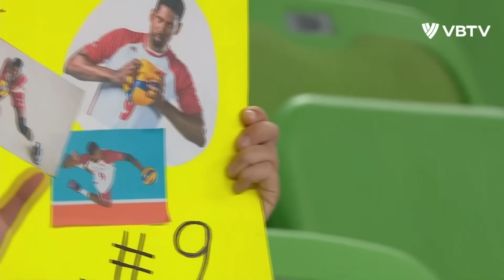TOP 20 Most Powerful Volleyball 3rd Meter Spikes !!!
TOP 20 Most Powerful Volleyball 3rd Meter Spikes !!! Welcome to our latest volleyball compilation of the TOP 20 Most Powerful Volleyball 3rd Meter Spikes! Get ready to witness some of the most incredible and jaw-dropping volleyball spikes from the best volleyball players around the world. These volleyball players showcase their strength, precision, and sheer power as they deliver unstoppable and Powerful Volleyball 3rd Meter Spikes !!!